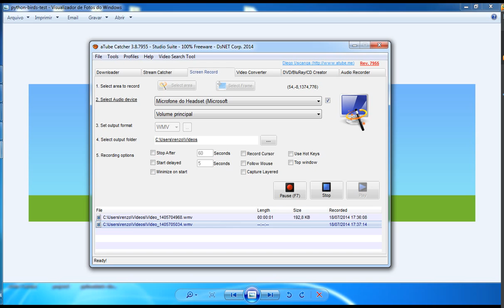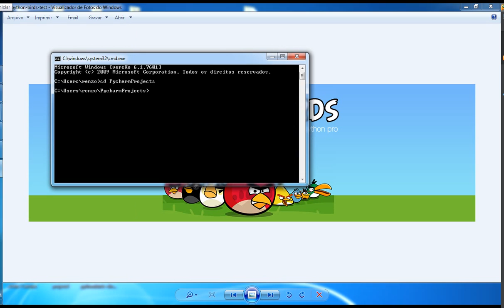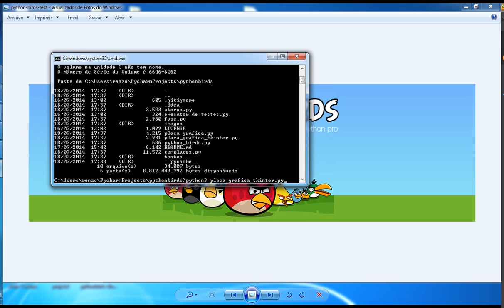Python Birds - Gráficos melhores!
Implementação de animação com biblioteca TKinter =D.
Valeu Giovabe Liberato!